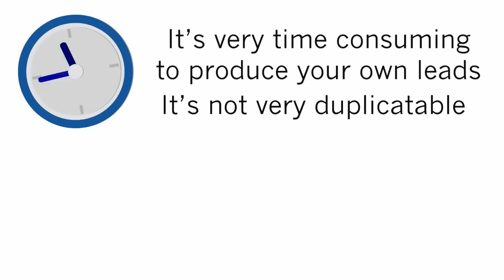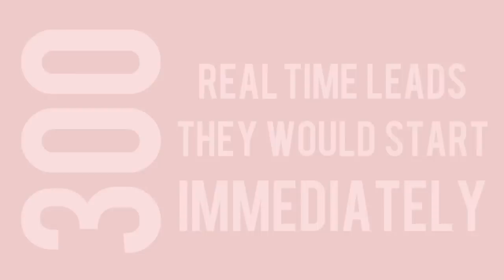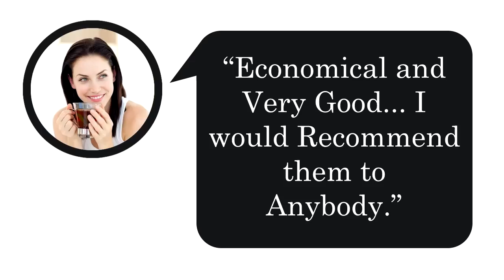Unleash The Power Of Lead Generation For Network Marketing Success!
Welcome to LeadPower! Lead generation is the lifeline of any business, and network marketing is no different. At LeadPower, we generate thousands of real-time leads daily, providing you with one of the best lead sources in the marketplace. With our proven track record since 1998, you can trust us to deliver quality leads that will help you grow your business.

There are two schools of thought when it comes to lead generation: produce your own leads or purchase leads from a reputable lead company. Producing your own leads can be time-consuming and take you away from other important business activities. Even though it might save you money, you pay for it in time, which is taken away from talking to prospects. Who has the time to learn how to create blogs, write articles, and then do the search engine optimization or pay-per-click? It's complicated and a big distraction from what makes you money.

Wouldn't it make more sense to invest $97 and get 300 real-time leads that would start immediately? It's effortless and just smart business, allowing you to talk to prospects right away about your business. Listen to some of our satisfied customers and see how our leads have helped them achieve success.

lead generation, network marketing, real-time leads, reputable lead company, business activities, search engine optimization, pay-per-click, time-consuming, smart business, satisfied customers

Key Moments:

00:00 Introduction
00:02 Importance of Lead Generation
00:10 Opportunity to Tap Best Lead Sources
00:15 Experience Since 1998
00:22 Two Schools of Thought
00:26 Option 1: Produce Your Own Leads
00:28 Option 2: Purchase Leads
00:31 Challenges of Producing Own Leads
00:40 Time Consumption Issue
00:49 Effort Required for SEO and PPC
01:00 Distractions and Complexity
01:06 Focus on Money-Making Activities
01:13 Investment in Real-time Leads
01:25 Customer Testimonials
02:48 Closing Remarks